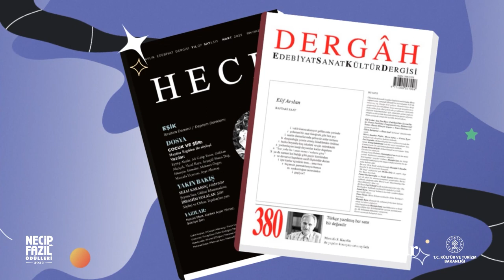2023 NECİP FAZIL İLK ESERLER ÖDÜLÜ - SEMA BAYAR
Halen bir kamu kuruluşunda editör olarak çalışan Sema Bayar, yayınlanan iki hikâye kitabında; yoksul, kimsesiz, tutunamayan, kıyıya vuran insanlık hallerini melodrama düşmeden nezih bir Türkçe ve akıcı üslup ele alışı, simgesel, cesur ve şiirsel bir dille kurduğu hikâye dünyasını gerçeküstü anlatımın şaşırtıcı tasvirleriyle zenginleştirmesi sebebiyle, Necip Fazıl İlk Eserler Ödülü’ne layık görülmüştür.